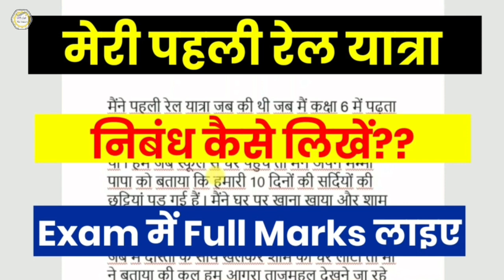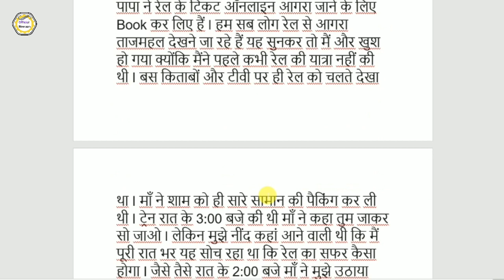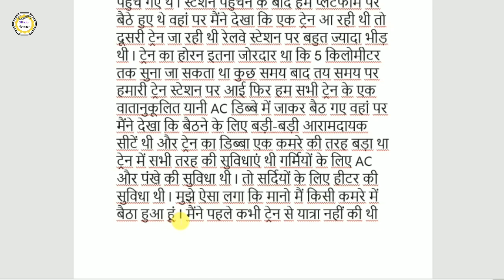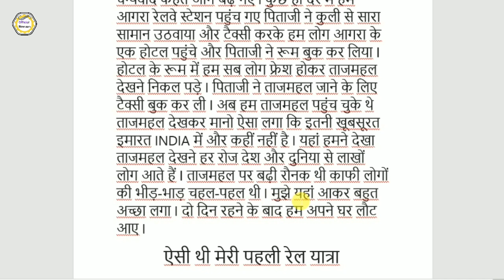मेरी पहली रेल यात्रा का निबंध कैसे लिखते हैं | अपने Exam में Full Marks लाइए!!!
6000 रूपये किसानो को सम्मान निधि के तहत कैसे मिलेंगे | पूरी जानकारी पाए इस Video मे

Gears :-
DSLR Camera